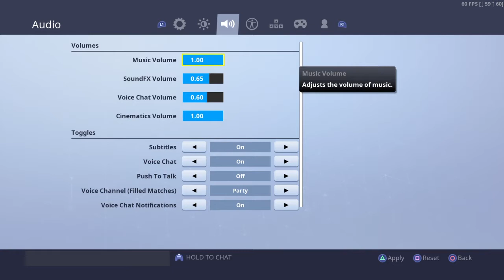Fortnite - We Should Quit - Season 9